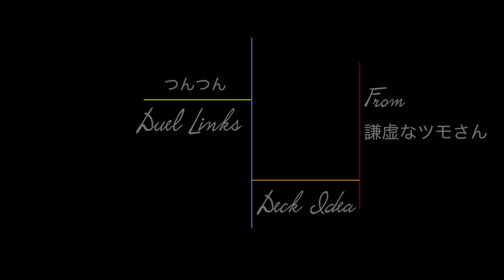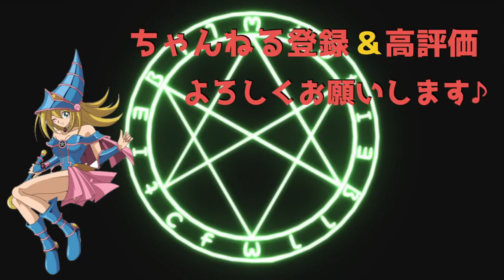これぞトリックスター！！レベル上昇忍者が強い【遊戯王デュエルリンクス 実況】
デッキの元アイデア
⇨謙虚なツモさんTwitter（@kennkyonatsumo）

【自己紹介】